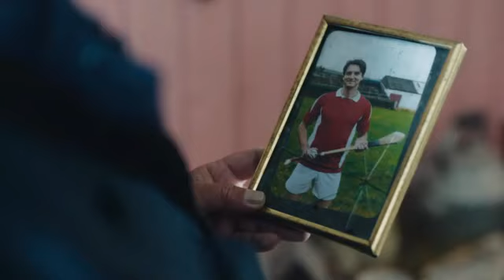Holding 2022 TV Series Trailer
Irish police officer, Sergeant PJ Collins, a gentle mountain of a man, who hides from people and fills his days with comfort food and half-hearted police work. Holding iTV TV Show trailer is after the news report.
Cast: Conleth Hill, Siobhán McSweeney, Clinton Liberty